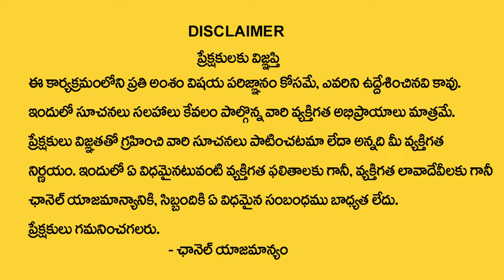రేపే హనుమాన్ జయంతి | Hanuman Jayanti Pooja Vidhanam & Mantram | Nanaji Patnaik | AR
Watch Now ►  రేపే హనుమాన్ జయంతి | Hanuman Jayanti Pooja Vidhanam & Mantram | Nanaji Patnaik | AR